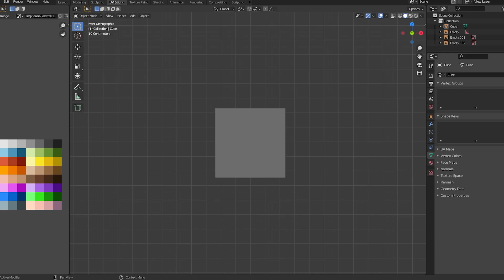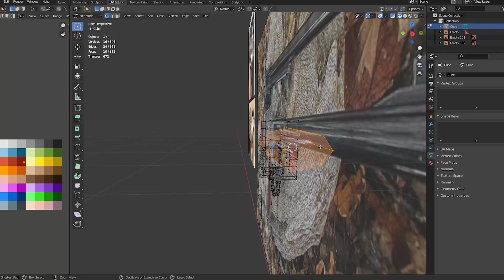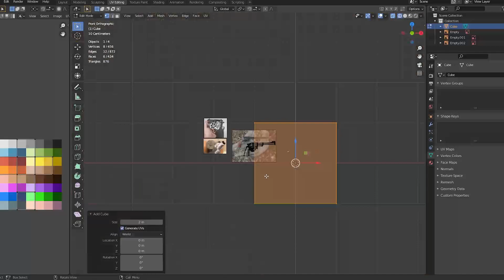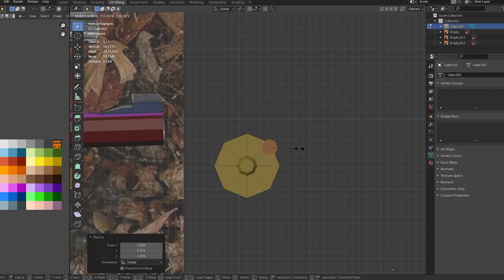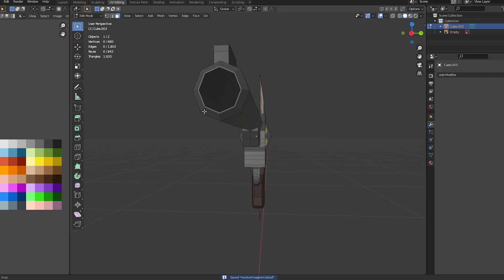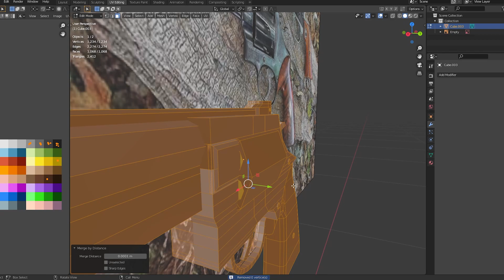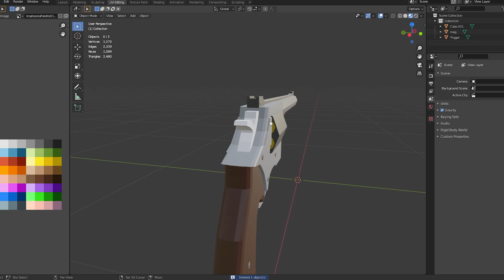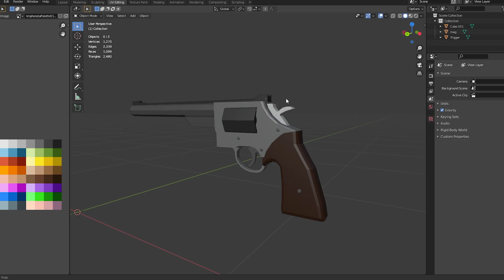Modeling weapons for 100 days (Day 6)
Today(day 6) I decided to do something relatively simple, but that is to get a feel for revolvers because I have some similar ideas, but a bit more imaginative. Todays low poly model is a .44 magnum, I got that idea from watching Dirty Harry movies and I think it turned out pretty good. I lowered the detailing a small amount, still looks relatively polished, but not overdone.